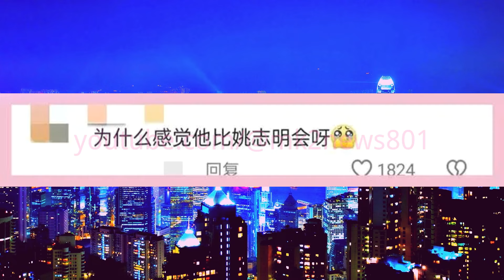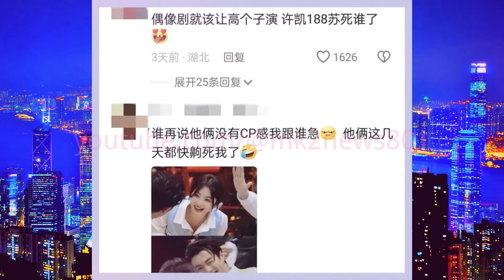《你比星光美丽》谭松韵 踮脚拍亲吻戏，谁看到许凯的腰，真实了。谭松韵《你比星光美丽》热播：和男神#许凯 搭档好养眼！掐起来了！95后的许凯、张凌赫，谁更有扛剧能力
《你比星光美丽》谭松韵踮脚拍亲吻戏，谁看到许凯的腰，真实了
谭松韵《你比星光美丽》热播：和男神许凯搭档好养眼！
掐起来了！95后的许凯、张凌赫，谁更有扛剧能力